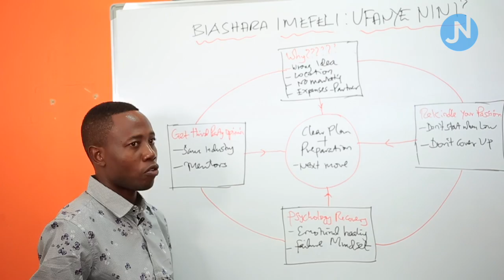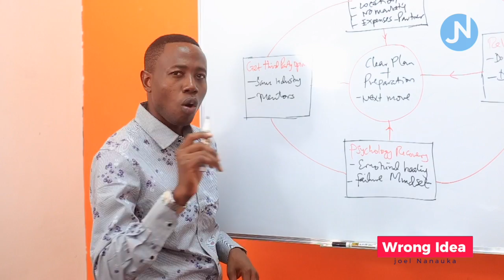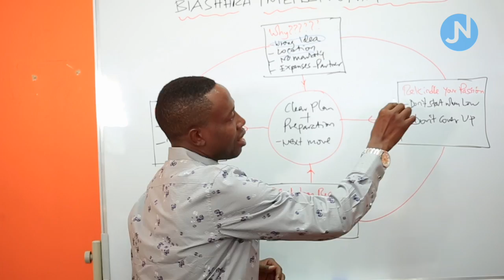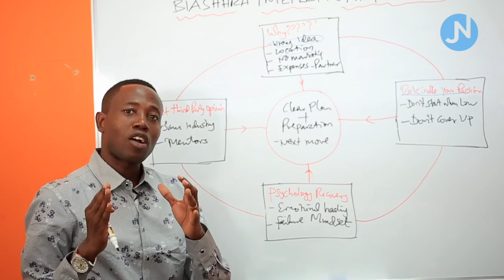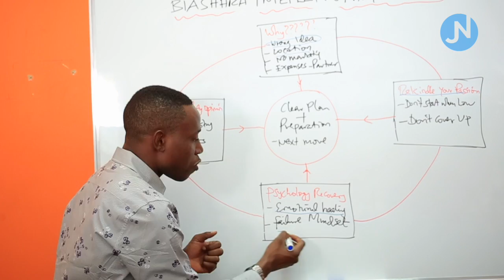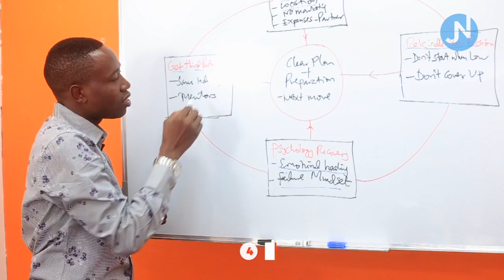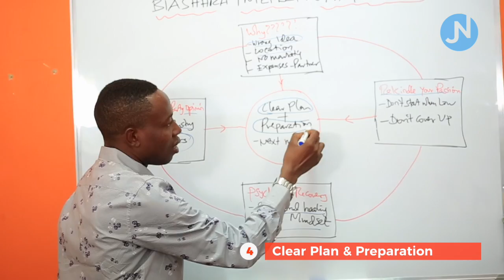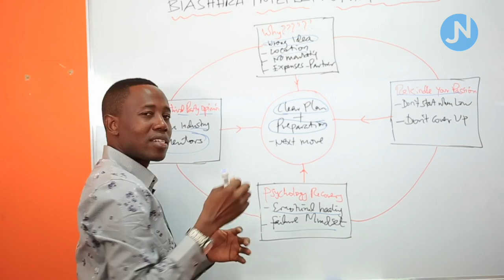Ufanye Nini Kama Biashara imefeli - Joel Nanauka